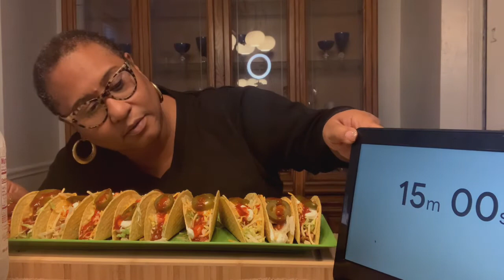10 Tacos In 15 minutes Challenge eating with shadia Beloveslife sondralo❤️e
10 beef tacos with jalapeños, pico de gallo, lettuce, sour cream, taco cheese and mild taco sauce 🌮🌮🌮🌮🌮🌮🌮🌮🌮🌮🌮🌮🌮🌮

Please promise me that you will search the story about Terrell Peterson child abuse case 😢😢😢

Hi my SUPERSTARS! I hope that you find it entertaining and pleasing. I would like for each of you to give me feedback and all suggestions are welcome! Thank You For Your Support🌹

ASMR eating is an act that can induce a tingling sensation in your brain, head, neck, and spine through sounds and visuals of people biting, chewing and slurping different types of foods

My SUPERSTARS! My name is Sondra I Love-Love food and I want to share that Love with you through asmr , eating challenges and regular mukbangs.